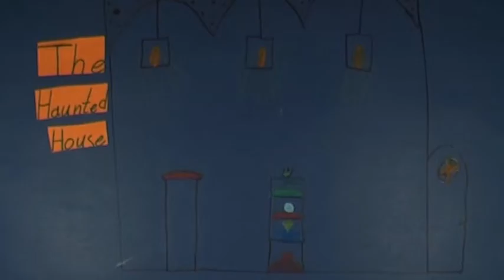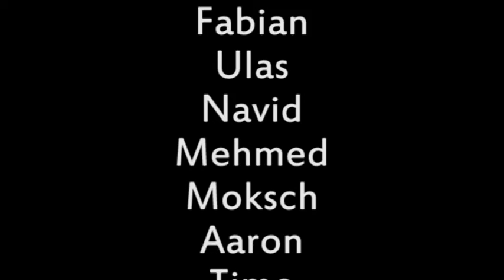TrickfilmStudio - The Haunted House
Produziert am 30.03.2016 in der Rathausgalerie der Landeshauptstadt München, inspiriert von der Ausstellung "The Haunted House". Eine Veranstaltung der Rathausgalerie Kunsthalle in Kooperation mit PA/SPIELkultur e.V. und KuKi e.V.